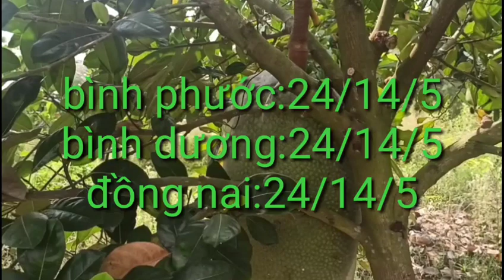giá mít trưa nay ngày 6/10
giá mít trưa nay ngày 6/10/2022,tình hình giá mít hôm nay,cập nhật giá mít hôm nay